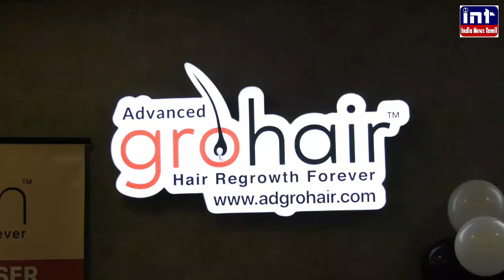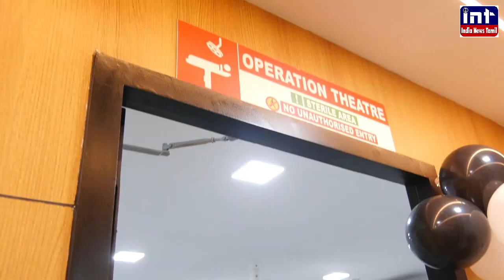Advanced GroHair & GloSkin Clinic proudly introduces its 20th branch indra nagar, Bengaluru.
Advanced GroHair & GloSkin Clinic
# indra nagar
Advanced GroHair & GloSkin Clinic proudly introduces its 20th branch indra nagar inaugurat Chief Guest, Mr. J. Saran Vel Ms. Bhuvana Balakrishnan